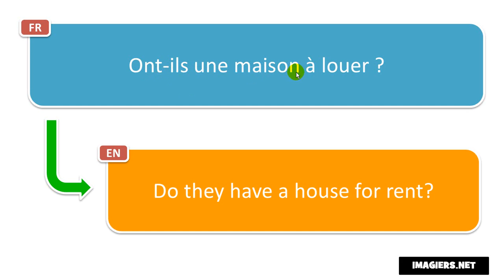Learn French phrases # Ont ils une maison à louer